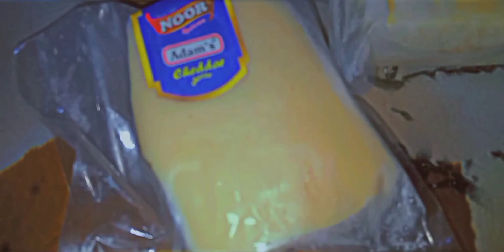Best Pizza 🍕 Buy One Get On Free Offer | Sehar Khan Seharistic ❤️